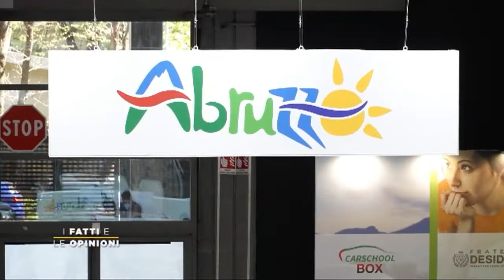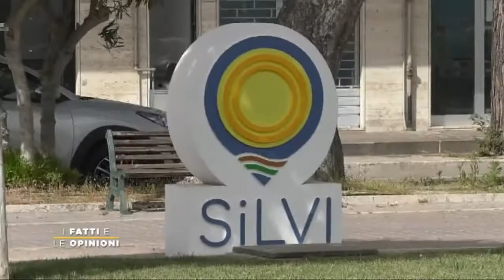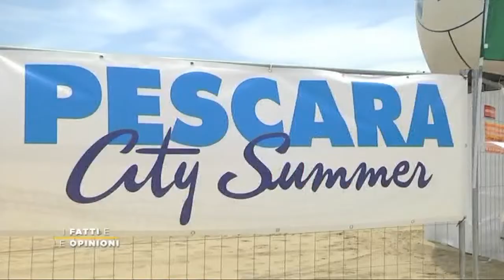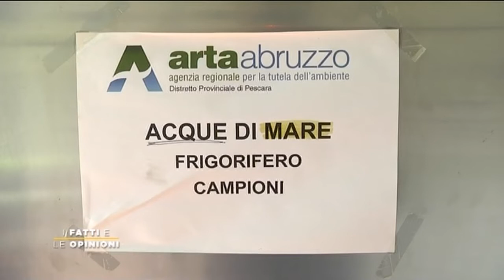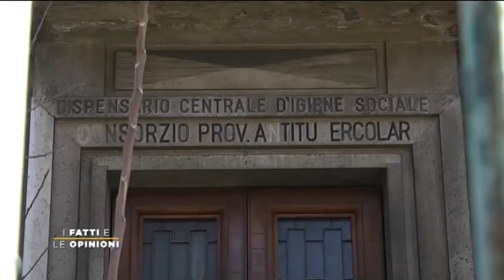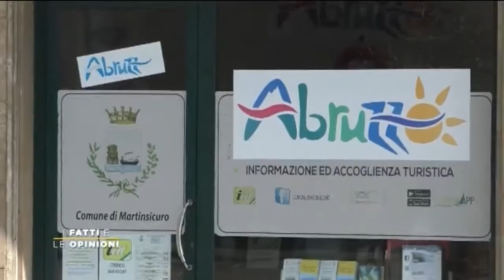I Fatti e Le Opinioni - Abruzzo, riparte il Turismo